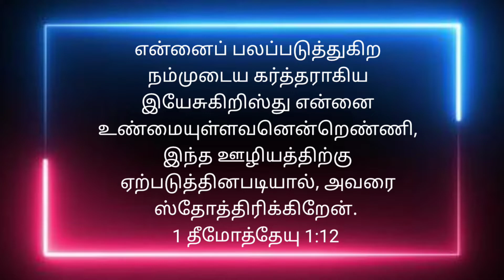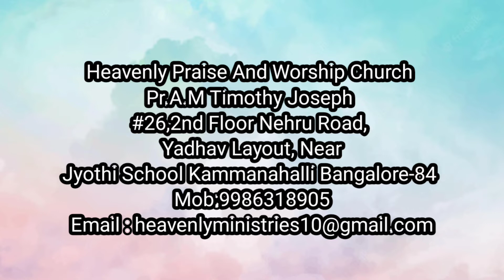# Heavenly Voice # "உண்மையுள்ளவனென்றெண்ணி" 24/09/2022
# என்னைப் பலப்படுத்துகிற நம்முடைய கர்த்தராகிய இயேசுகிறிஸ்து என்னை உண்மையுள்ளவனென்றெண்ணி, இந்த ஊழியத்திற்கு ஏற்படுத்தினபடியால், அவரை ஸ்தோத்திரிக்கிறேன்.
1 தீமோத்தேயு 1:12

I thank Christ Jesus our Lord, who has given me strength, that he considered me trustworthy, appointing me to his service.
1 Timothy 1:12 NIV #